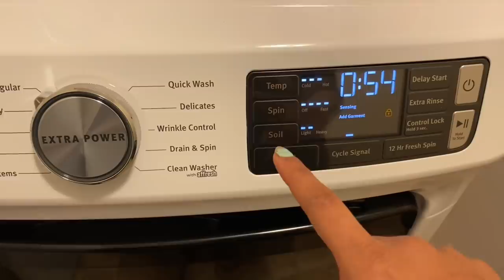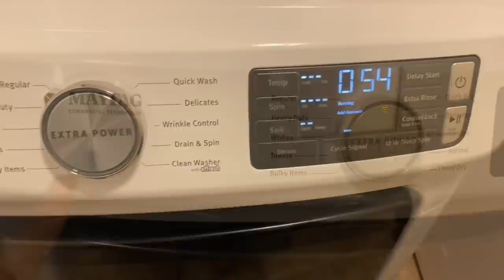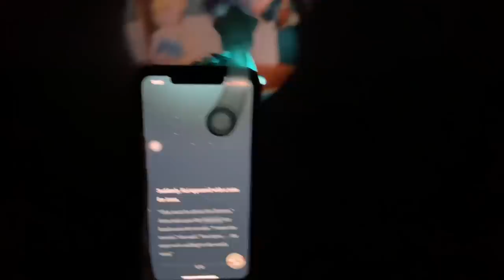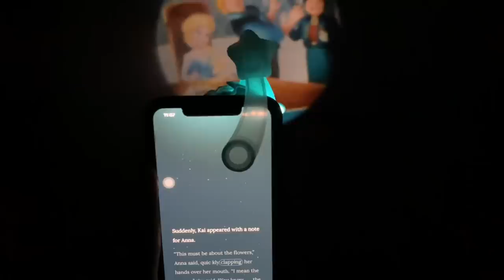Laundry machines vandhiruchu | kids Story projector | Nitrogen Ice cream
hello Everyone

Finally we received our laundry machines and i almost did 10 loads of laundry on the same day. But was very happy that i cpould get it done. Also we went to ice cream store. It was my first time seeing icecream made using nitrogen.

Kids tent

Moonlite story book projector

Instagarm - gladyesalben